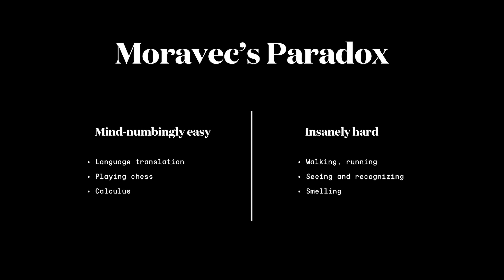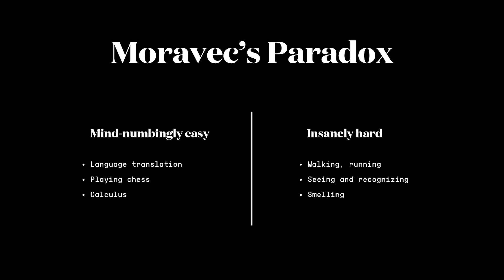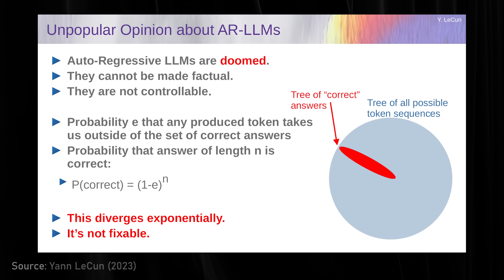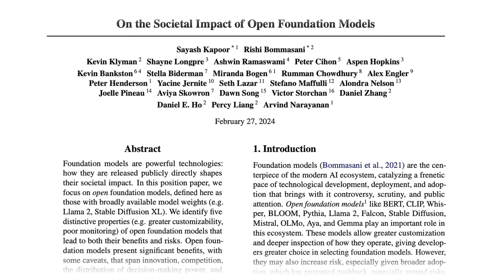Yann Lecun: Meta AI, Open Source, Limits of LLMs, AGI & the Future of AI | Lex Fridman Podcast #416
Yann LeCun is the Chief AI Scientist at Meta, professor at NYU, Turing Award winner, and one of the most influential researchers in the history of AI.

OUTLINE:
0:00 - Introduction
2:18 - Limits of LLMs
13:54 - Bilingualism and thinking
17:46 - Video prediction
25:07 - JEPA (Joint-Embedding Predictive Architecture)
28:15 - JEPA vs LLMs
37:31 - DINO and I-JEPA
38:51 - V-JEPA
44:22 - Hierarchical planning
50:40 - Autoregressive LLMs
1:06:06 - AI hallucination
1:11:30 - Reasoning in AI
1:29:02 - Reinforcement learning
1:34:10 - Woke AI
1:43:48 - Open source
1:47:26 - AI and ideology
1:49:58 - Marc Andreesen
1:57:56 - Llama 3
2:04:20 - AGI
2:08:48 - AI doomers
2:24:38 - Joscha Bach
2:28:51 - Humanoid robots
2:38:00 - Hope for the future